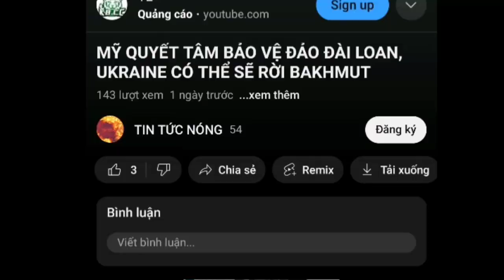Mỹ khó lắp tên lửa cho tiêm kích Ukraine, máy bay chở hàng lớn nhất thế giới bị phá hủy.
Đây là kênh youtube chuyên làm video về các tin tức thế giới, cả nhà nhớ xem video và ủng hộ kênh bằng cách nhấn like, đăng ký, bật thông báo và chia sẻ video cho mọi người cùng biết nhé. Cảm ơn cả nhà nhiều.